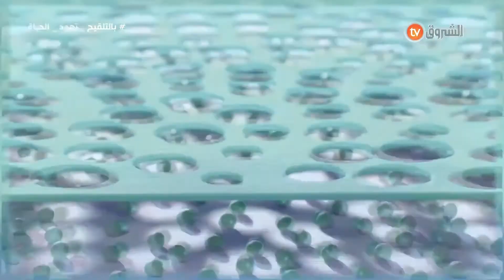Pub Algérie 2021 MioBebe